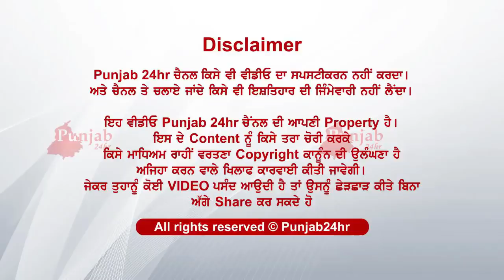Canada ton ayi Noonh te bche